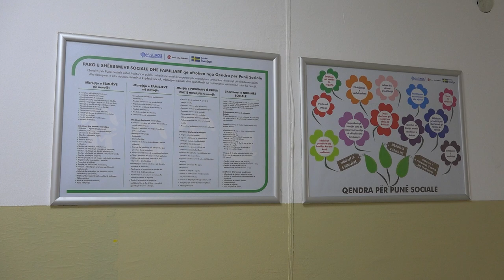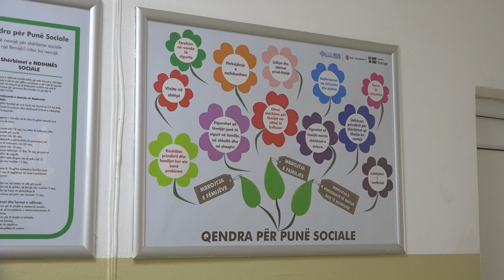Po verifikohen aplikimet për skemën sociale në E Kosova